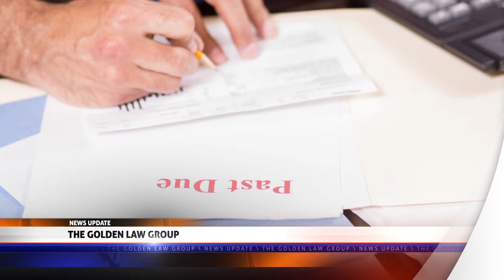Reasons why you shouldn't use debt settlement companies